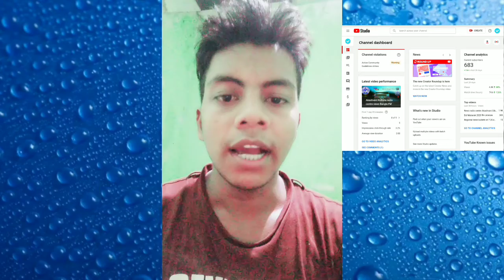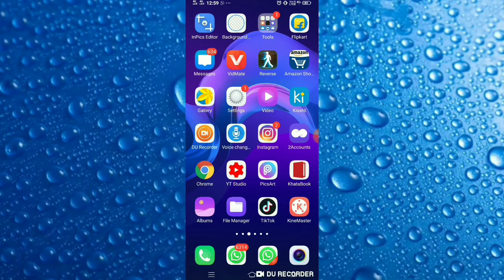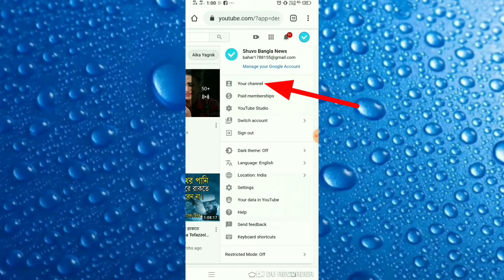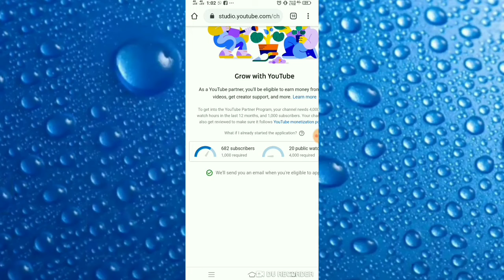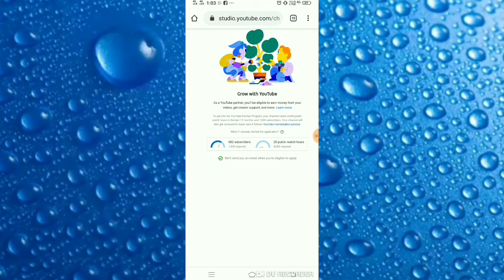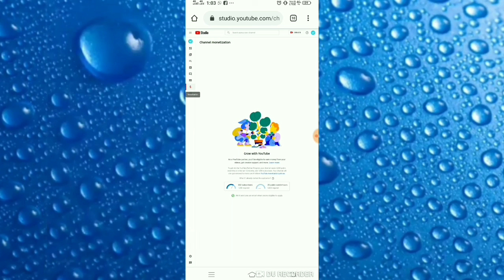2020 May YouTube Channel $ Monetion Google Ads Google Adsense Se Kaise Link Kare ? $ Monetization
How To Link Adsense To Your Youtube Channel tutorial 2020 May adsense link to youtube / youtube channel ka Monetization enable kaise kare ? How are you friend My Bahar uddin : My Channel Name,Technical-Post-Master

Mobile Technology video Android Mastar Video Daily Upload You Tube Tech Hindi Latest Video Google driver Disturb Manager .

Click on the "Sign In" button in the top-right corner of the screen

Sign in with your Google account or create a new one

Click on the user icon in the top-right corner of the screen

Click on the "My Channel" button

Enter a name for your channel and click "Create Channel"

Customize your channel by adding a profile picture, banner, and description

Upload your first video by clicking on the "Upload" button and selecting a video file from your computer

As for the title tag and description, it's important to use keywords relevant to your content and make it engaging to attract viewers. A title tag should be short, descriptive and include main keywords of your video. And description should be at least 100-200 words that give a brief overview of the video, including the main points and takeaways